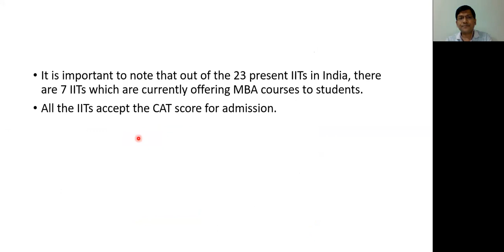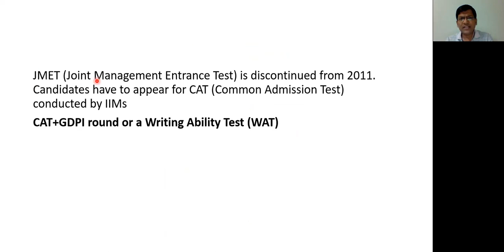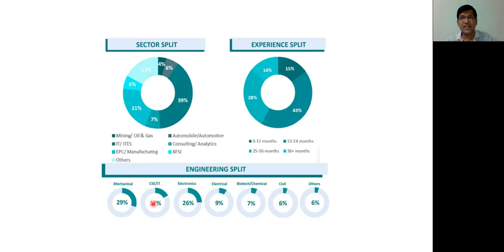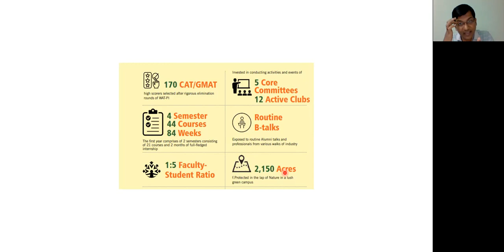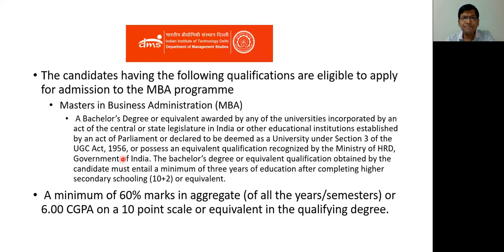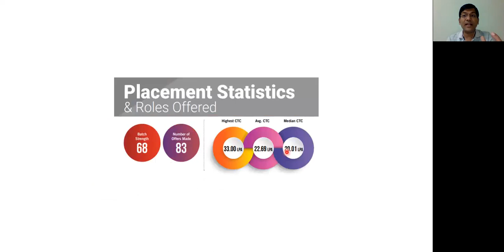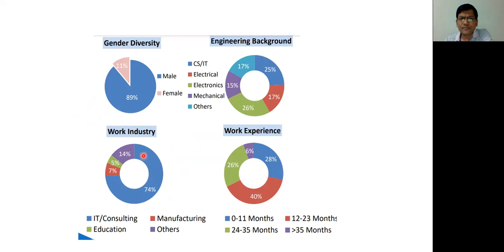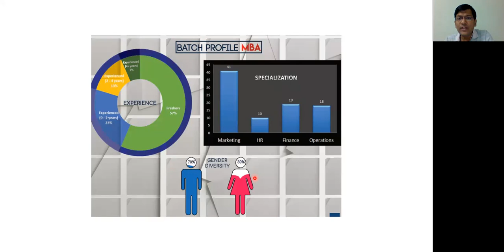MBA from IITs - High ROI Decision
Out of the 23 present IITs in India, there are 7 IITs which are currently offering MBA

Playlists - Career Conversations | Motivational | Career Guidance | Financial Planning